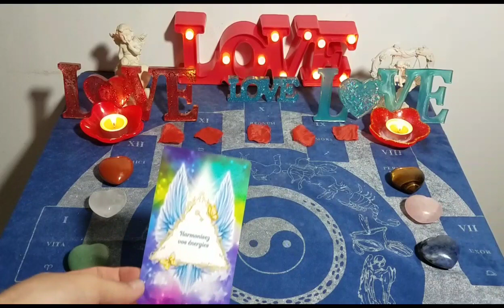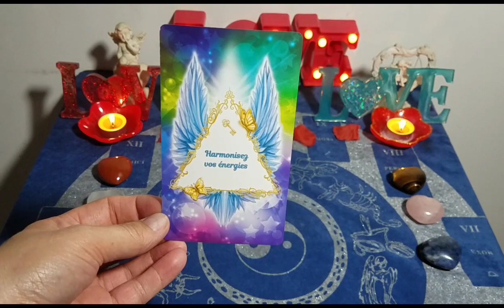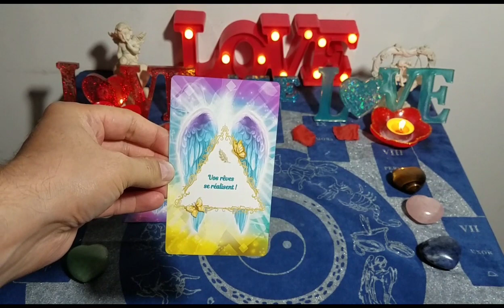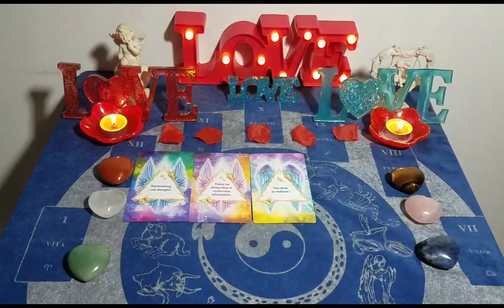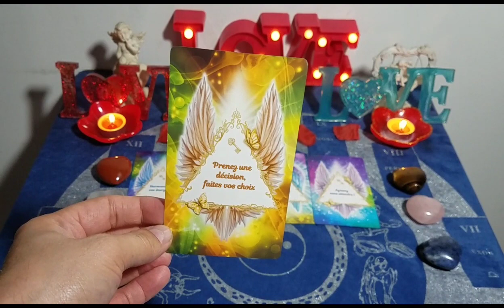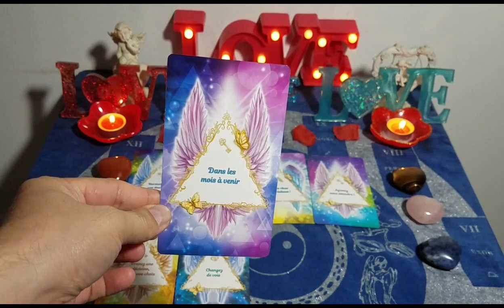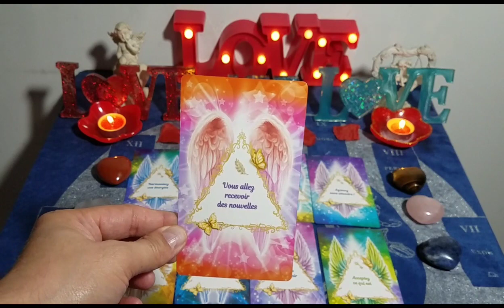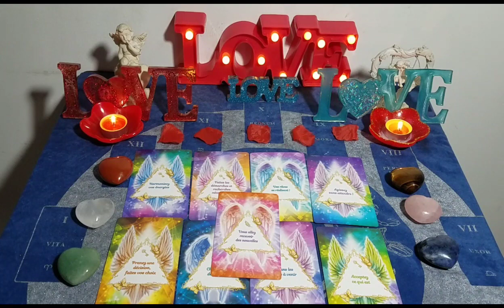💖 Messages de Ton Âme Soeur 💖